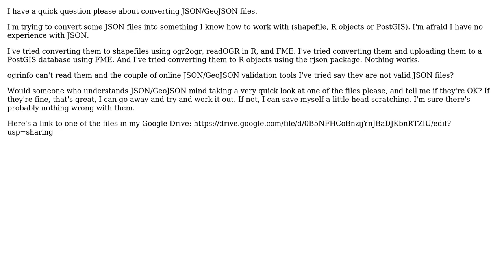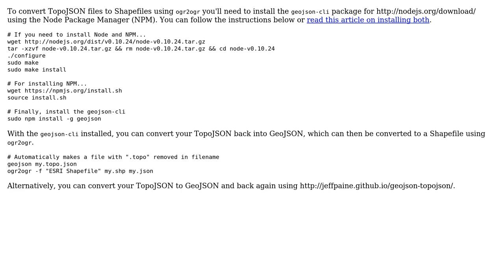GIS: Converting JSON/GeoJSON files to Shapefiles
With thanks & praise to God, and with thanks to the many people who have made this project possible! | Content (except music & images) licensed under CC BY-SA | Music | Images & others | With thanks to user Niall Mackenzie user Arthur and the Stack Exchange Network Trademarks are property of their respective owners. You are responsible for your own actions.